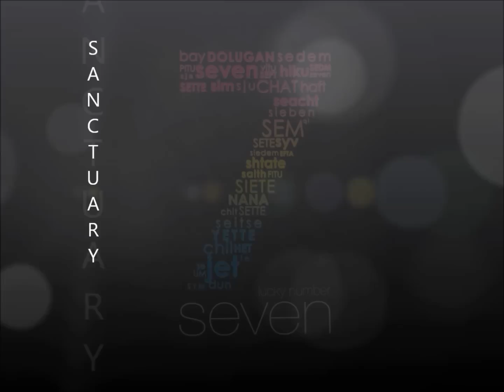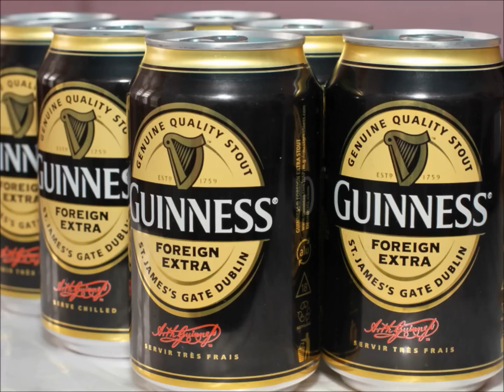KINGPIN TOP10 COUNTDOWN CROPOVER SONGS WEEK2 FOR WEEKEND ENDING JULY 17th 2014